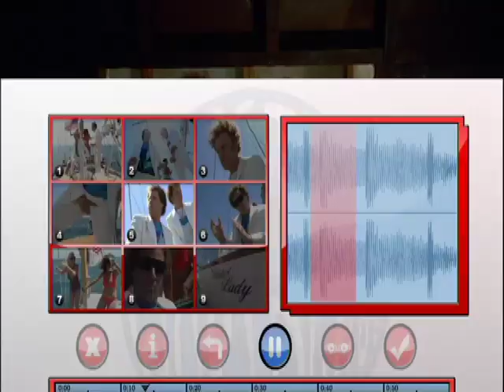Step Brothers BD Live Demo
Showcasing the Boats N Hoes video editor

Available on Step Brothers Blu-ray, released Monday 2nd February 2009